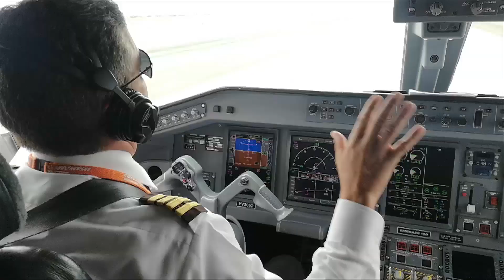Profesional regresa a Venezuela tras ser humillado en Perú.